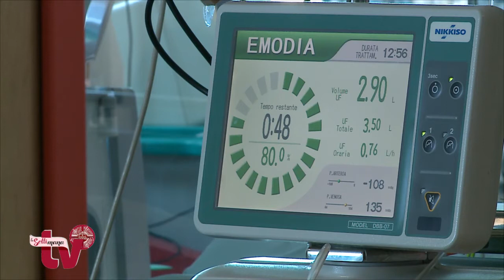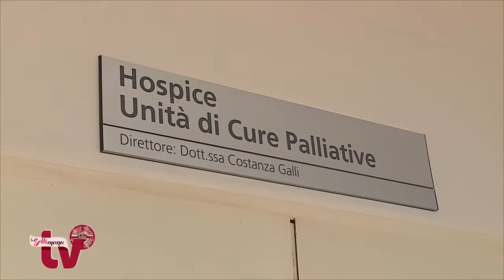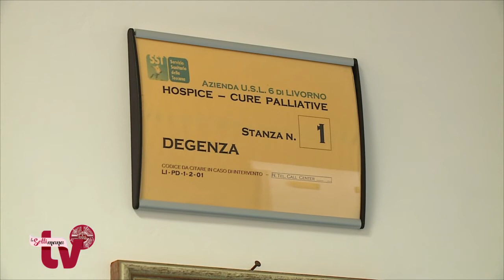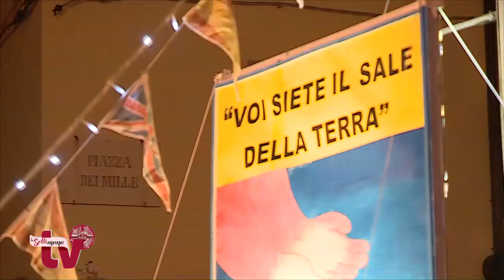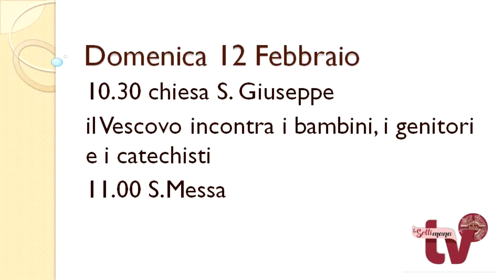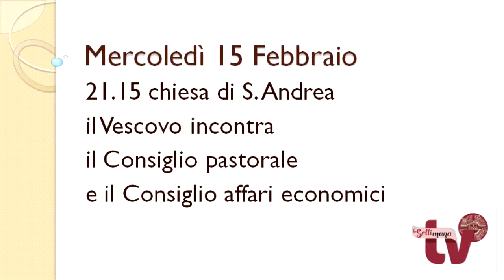LA SETTIMANA IN TV 10 02 2017